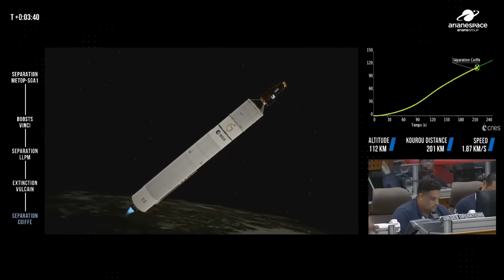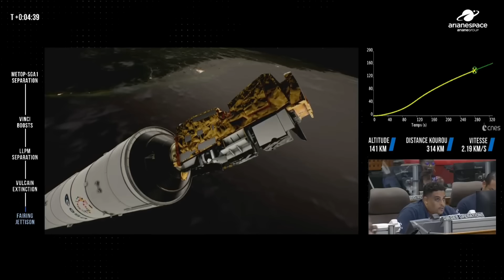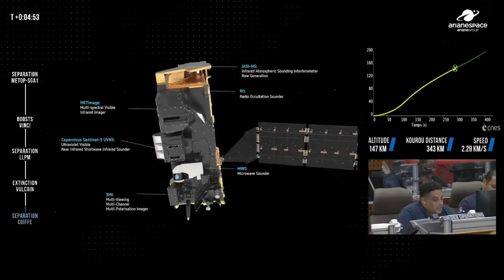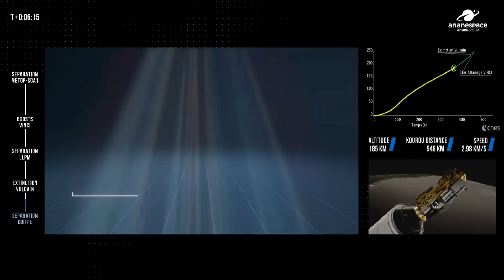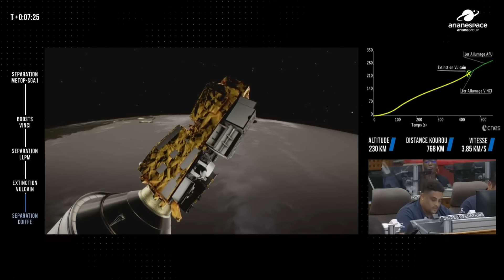Blastoff! Ariane 6 rocket launches Metop-SGA1 weather satellite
The powerful Ariane 6 launched the Metop-SGA1 weather satellite from Europe's Spaceport in Kourou, French Guiana on Aug. 12, 2025.

Credit: Arianespace